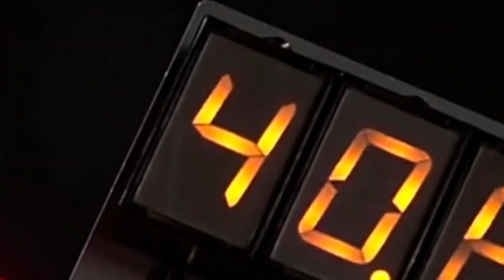Back to the Future Greyabbey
This is just something I made up for the New Year 2024 ( it’s just basic lol )